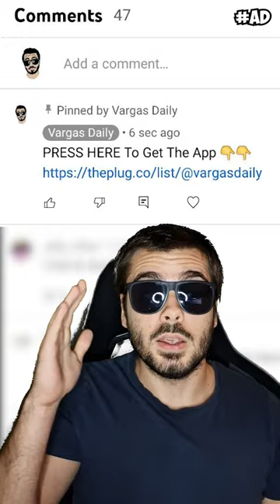What Happens If You Never Get Out Of Your Bed